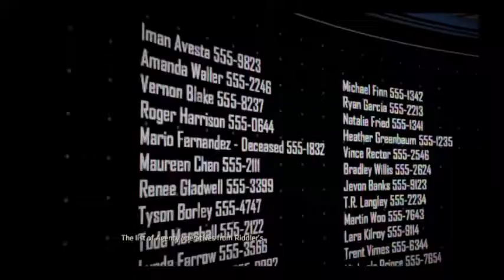Lets Play Batman The Enemy Within Part 4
Welcome to my Batman The Enemy Within Lets Play Series, Batman The Enemy Within is by Telltale Games and Warner Bros. Interactive Entertainment, moar Batman and moar Telltale 'creative licensing' for me to criticize, enjoy.